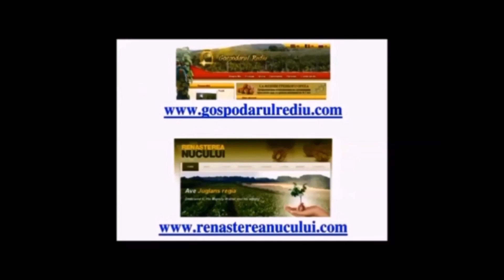Крымские гости в Господарул. II поле. Сентябрь 2019